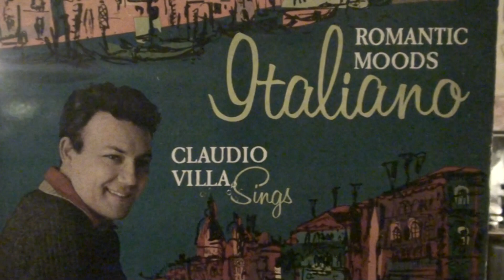CLAUDIO VILLA "LIBERO"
CLAUDIO VILLA DA' ALLA CANZONE DI MODUGNO DA SAN REMO 1960 UN'ALTRA DIMENSIONE CON LA SUA POTENTE VOCE,DA UN ALBUM DELLA CORAL RECORDS INCISO IN ITALIA DALLA FONIT-CETRA.